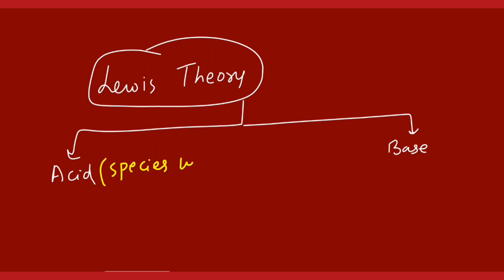Lewis concept of Acid and base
please find video link of different types of Acid and base theory.